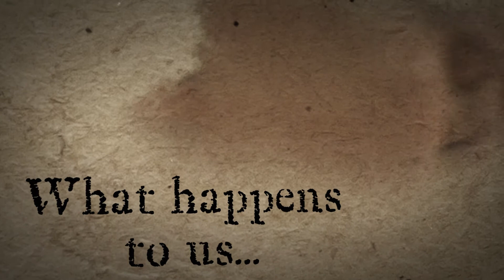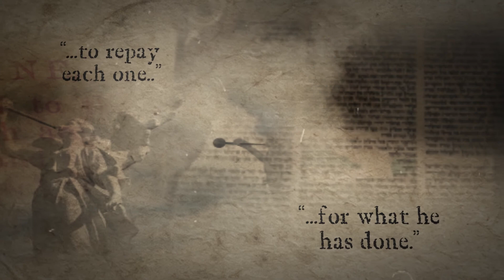Grounded: Heaven and Hell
There are many different ideas about what happens to us when we take our last breath.  Jesus, the most important and influential man to ever walk the earth had much to say about a person's eternal destiny.  What will happen when you take your last breath?  Can you ever be sure?